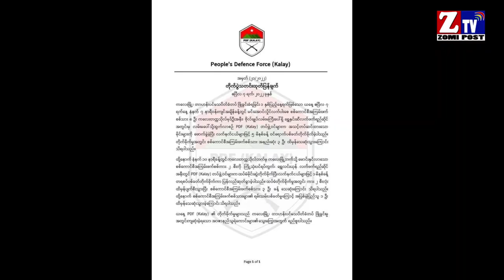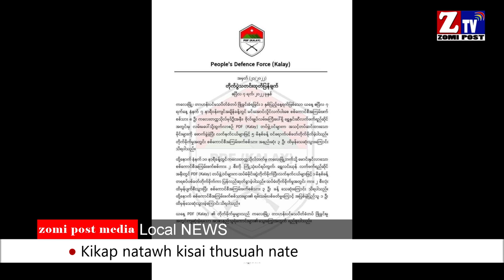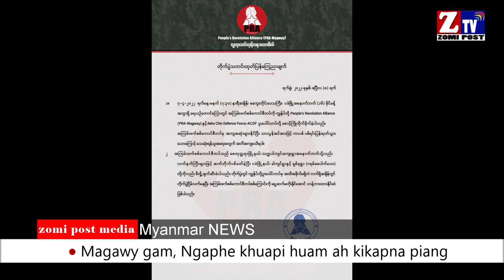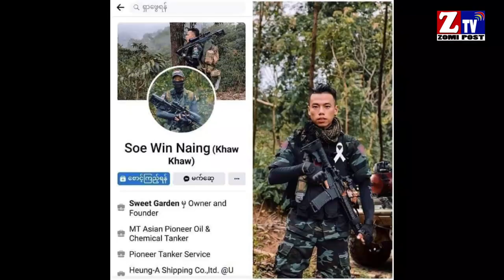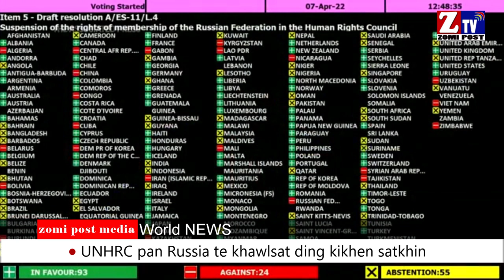ZTV Daily News ll April 8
- Tedim Khuapi Sakollam veng NUAMPI Saibuk ah, vankham omcih thungah natawh Galkap/Palik ten sit uh a, vantampi tak manuh cih thu kiza

- Abeisa April kha ni 3 ni Kalay Myo huam ah Guihtheih Khamtheih azang leh azuak mi 20 kiman, adang te suakta himah leh azuakpa kiman lai

- Kalay University Sanglut na ah Galkap te kisim hi ci-in PDF Kalay ten thusuah nanei, Tuni zingsang lam in zong Myo Hla lamah thaunging kiza ci-in mipi ten gen

- Zani April kha ni 7 ni Galkap teleh amau khutnuai ah thautawi tetawh kikapna piang hi ci-in Tamu PDF ten thusua nanei

- CDF-Paletwa leh CNA te kipawl khawm in Galkap tetawh kikapna piang Galkap telam pan mi khat si ci-in gen uh mahleh akician in kithei nailo

- Magway Gam Ngaphe khuapi nitum nalam khua nai ah PRA-Magway teleh Galkap te kikapkal April kha ni 6 nipan kipan kikapna omsuak, Inn pawlkhat meitawh kihal sak

- TNLA leh Pansi Pyitusit te kikapna piang Pyitusit te mi 3 si-in 5 in liamna ngah a, galvan tezong kilaksak hi ci-in TNLA ten gen

- PDF kipawlna tetung huhna apuak PDF kipawlna lutkhat ahi Ko Soe Win Naing leh Ma Naw Phu akipan mi 9 kiman, hih mi 9 tesung ah PDF ahilo zong kihel ci uh

- Galvanleng te suksia , mipi telam ah hongkipawl uh leh Sum tampi takkipia ding hi ci-in NUG ah Interim President in sapna nei

- Galkap Mangpipa tawh kimuh khopna anei Austeria Palaipi Andrea Faulkner pen Human Rights Watch kipawlna ten mawhsak uh a. Gamdang tetawh kipawl a, thubawl ding hanthotna nei uh

- United Nations Human Rights Council (UNHRC) pan Russia te hepkhiat ding vote piakna tawh khensat na kibawl a, hepkhiat ding mahin khensat na nei zo uhhi. Hih tawh kisai Ukraine ten Human Rights apalsat te UN kipawlna pan hepkhit dingmah hi ci-in gen uh a. Russia palai in, UNHRC pan paikhiat ding akikhen satkhin sa ahihi ci-in thuk kik